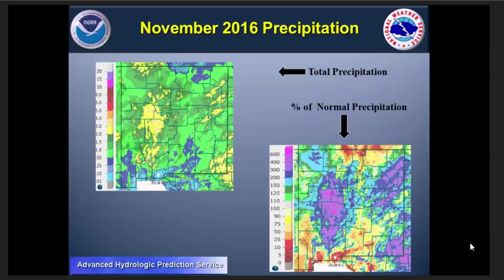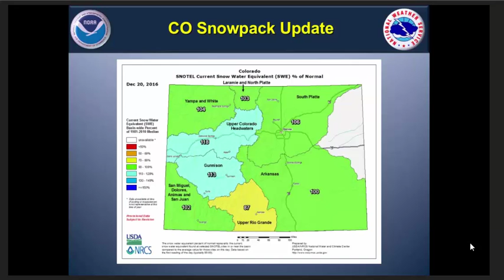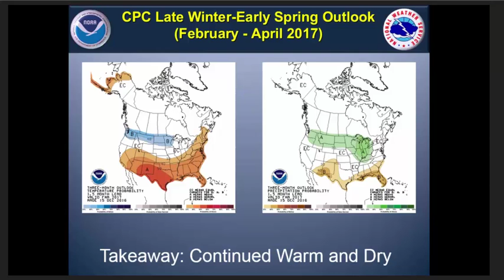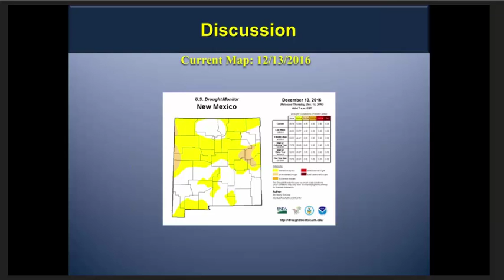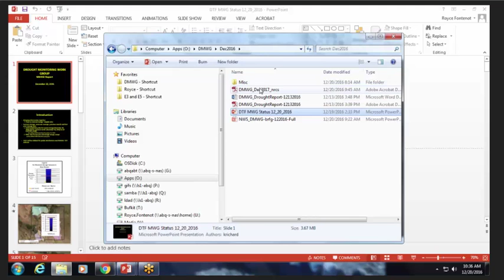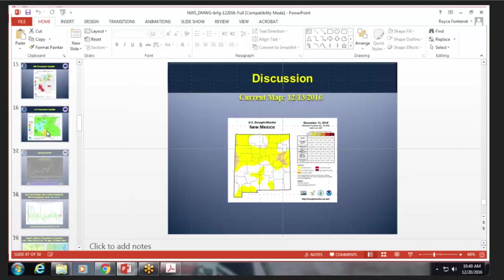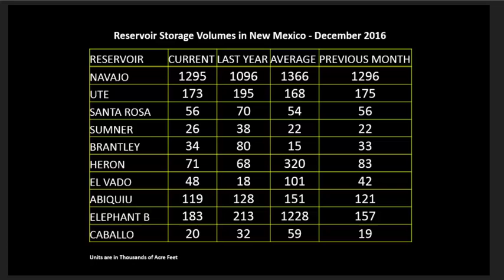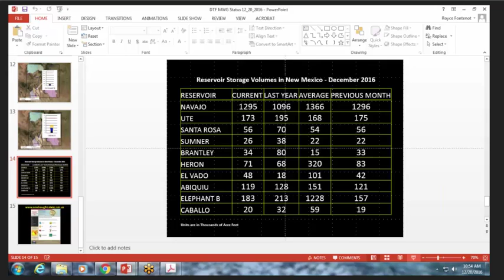NM drought webinar for December 2016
This is the December 20, 2016 New Mexico Drought Monitoring Workgroup webinar.